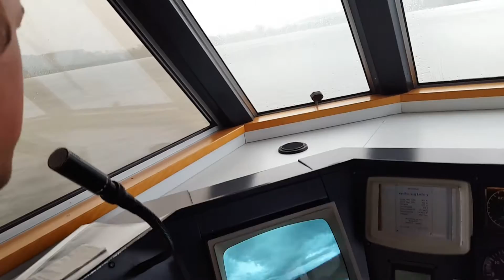BEWERBUNGSGESPRÄCH! Mein neuer Job als Kapitän? [Daily Vlog #16]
Ultra wichtiger Tag für mich!